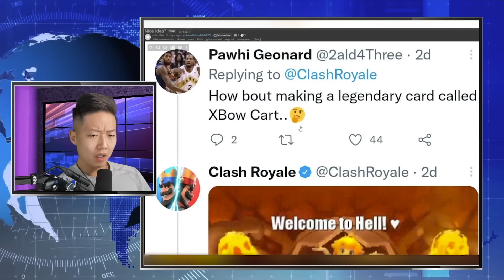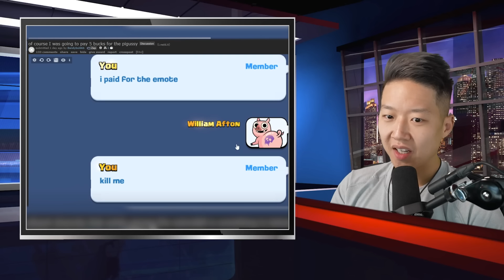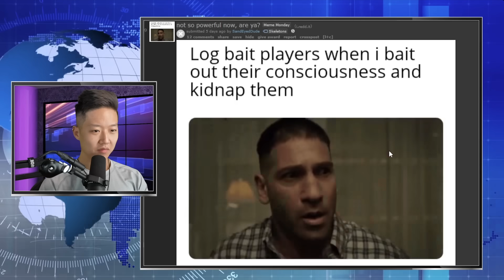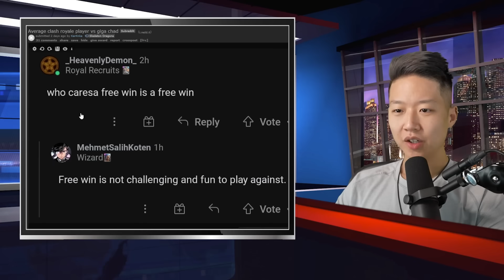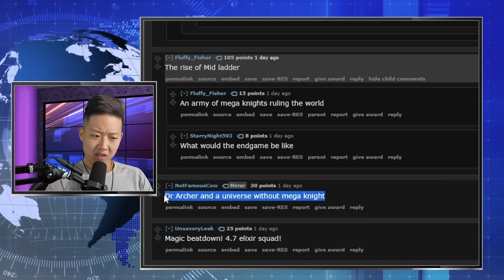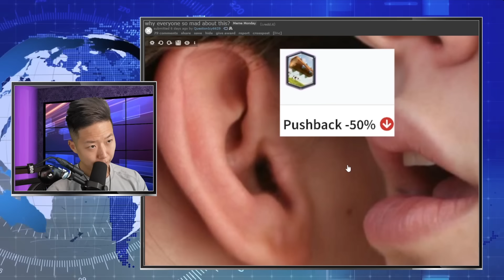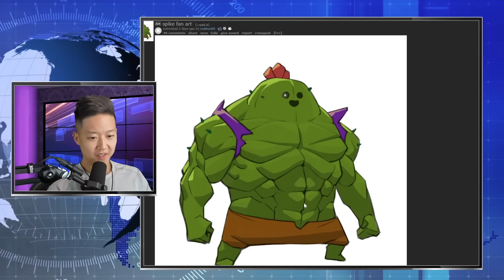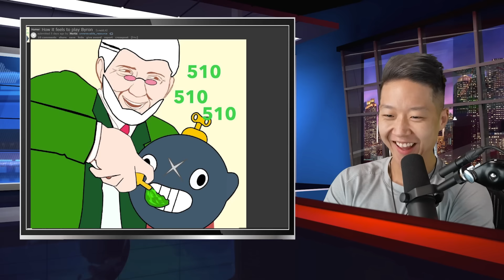why 😠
Code OJ